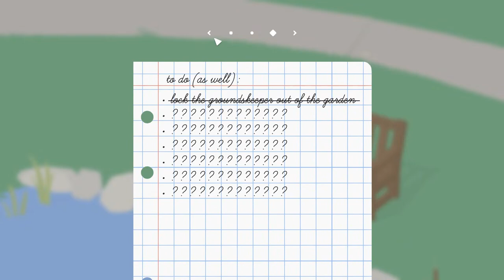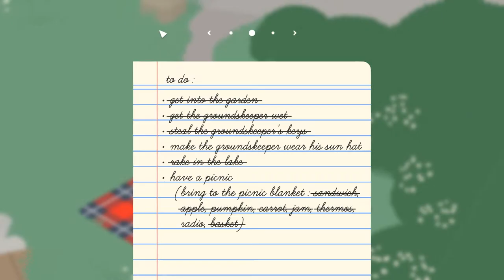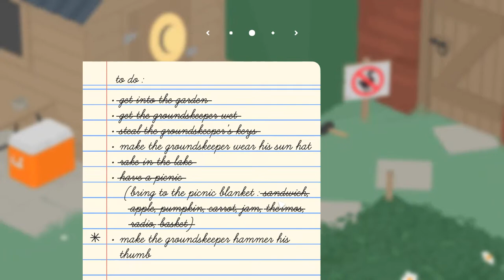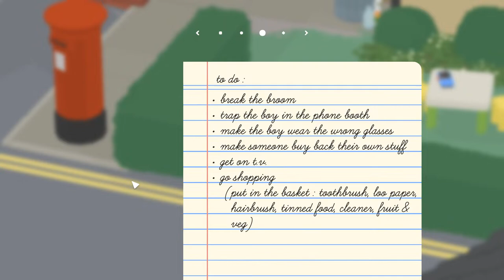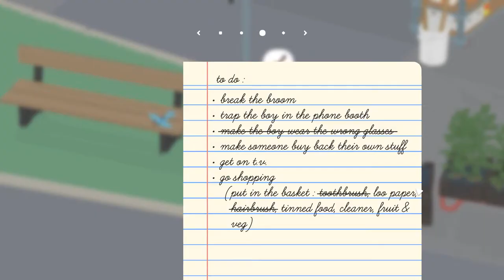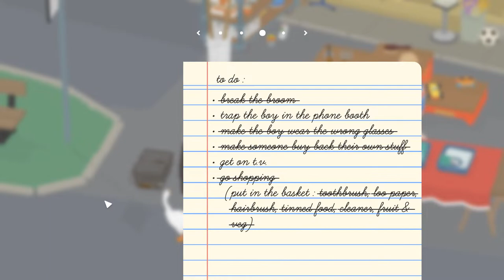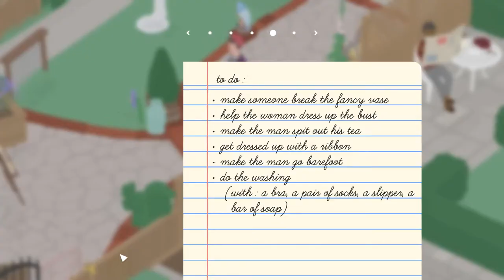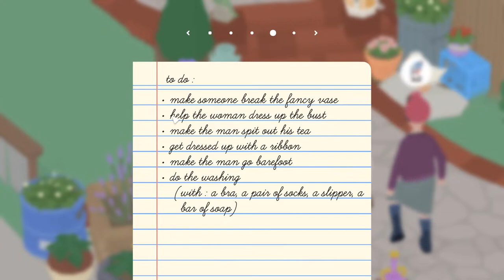Untitled Goose Game